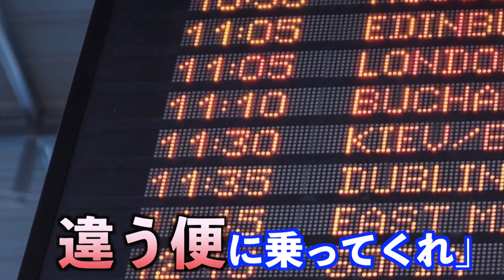オーストラリア留学1週間目で事件起こりすぎた。帰りたい…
今回は僕の身に降りかかった留学1週間目の不幸についてまとめてみました。海外では何が起こるかわからないので非常に洗礼を受けましたが、これらを乗り越えてよりタフになった気がします。

こんな不幸はあまり起こらないと思うので、これから留学を考えている方は安心してくださいね。大丈夫ですよ！！！（説得力）

自己紹介
こんにちは！